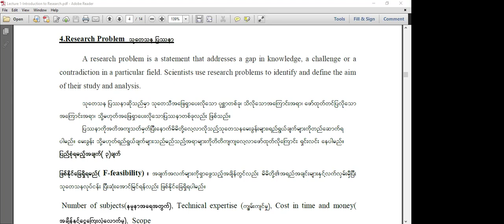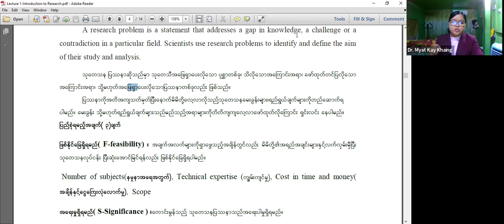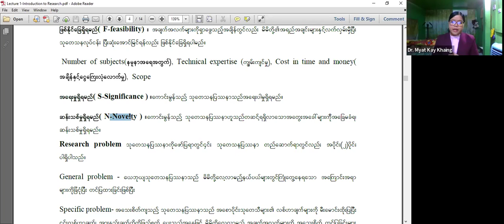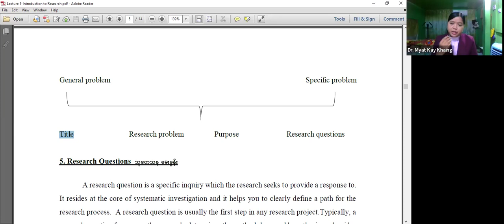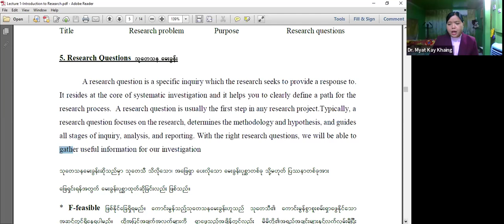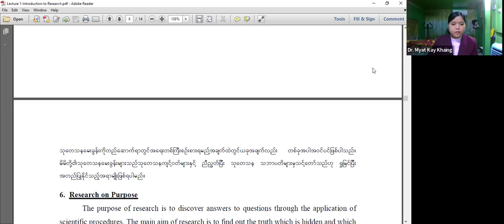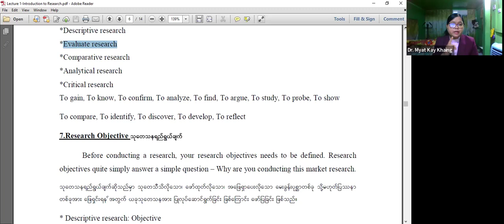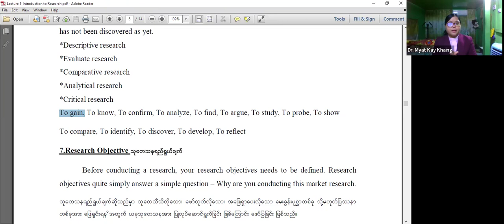Master of Arts in Abhidhamma (Final) Daw Myat Kay Khaing, Week 1, Day 2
Topic: Master of Arts in Abhidhamma (Final) Daw Myat Kay Khaing
7 am to 8 am